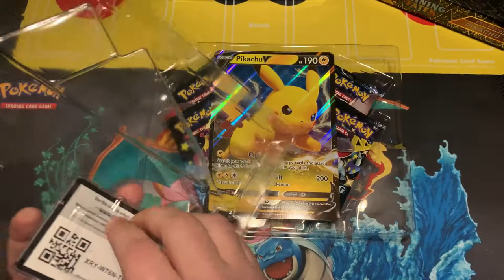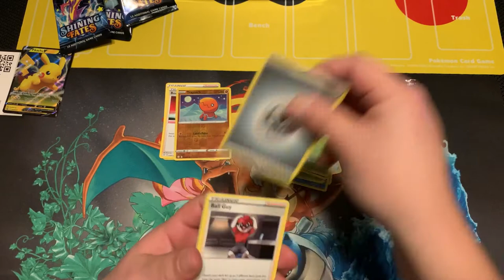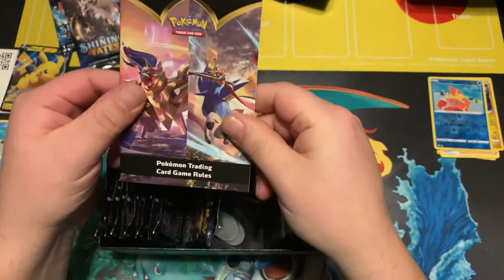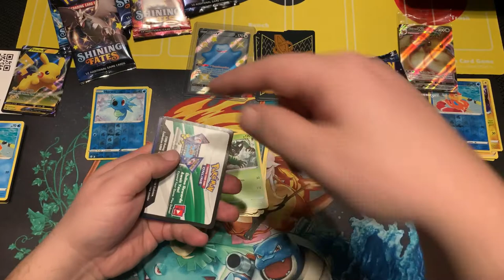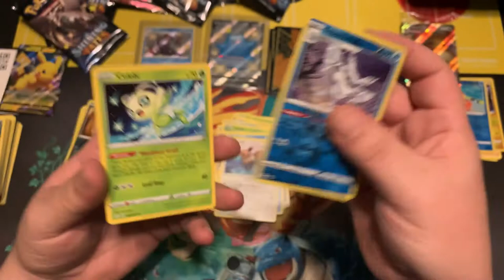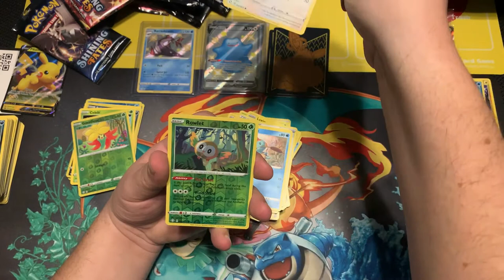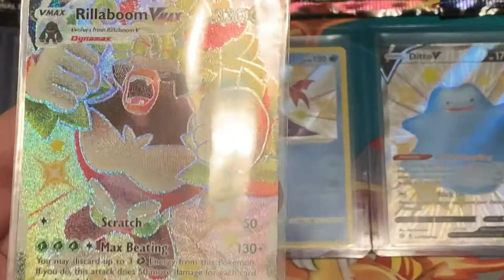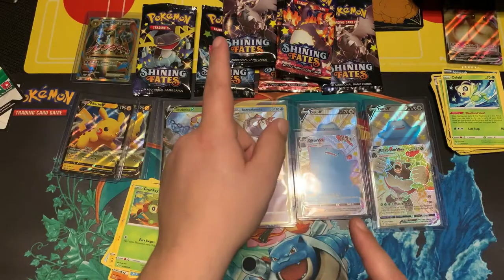SHINING FATES RELEASE DAY SHENANIGANS AHEAD!!!!!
Today’s opening of Pokémon Shining Fates!!!

Music credited